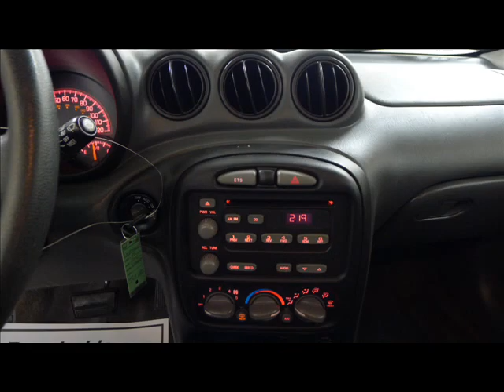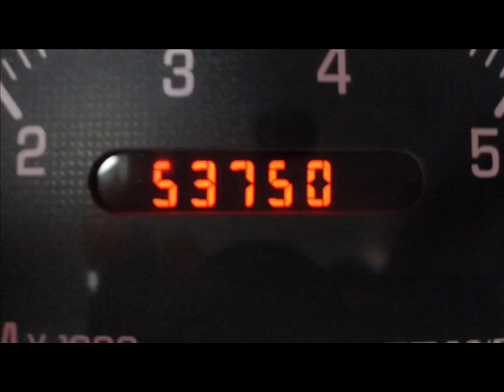2004 Pontiac Grand Am SE 4dr Repairables/Rebuildable Stock#12111203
Possibly Drive Home. AirBags OK. Radiator Still Full. AC Still Charged. Windshield OK. Good School Car w/ Low Miles. Like New Tires.